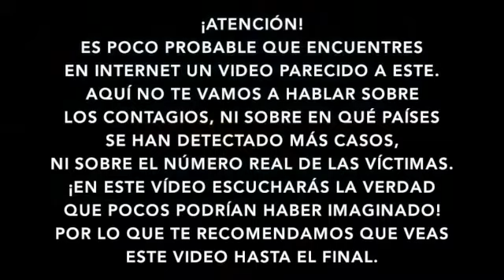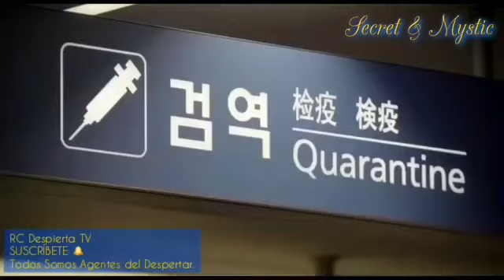¿ PANDEMIA ? SÓLO DE TI DEPENDE TERMINAR CON ESTE FLAJELO.....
VIDEO DE LOS AMIGOS DE SECRETS AND MISTICS QUE DE MANERA CLARA TE EXPLICAN COMO ES QUE LA MAYOR PARTE DE LA CUESTIÓN REFERENTE A LA ENFERMEDAD, DEPENDE DE LA MANERA EN QUE EL INDIVIDUO REACCIONA ANTE ESTA Y COMO POR DISEÑO SOCIAL TERCEROS SACAN PARTIDO DE LA SITUACIÓN.

HORA DE DESPERTAR.

TAMBIÉN EN MIS
CANALES SECUNDARIOS :

RC La Firme Info TV

UN ABRAZO A LA DISTANCIA.